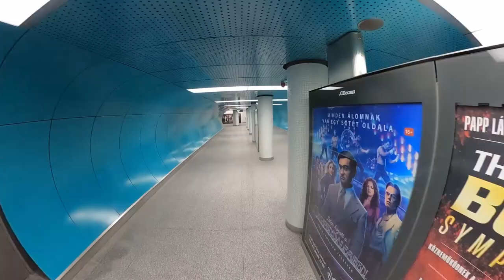Villámtúra a felújított Deák téri állomáson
Élénksárga és türkizkék átjárók, világos, fehér terek, erős indusztriális és pszichedelikus hatás: a budapesti 3-as metró frissen elkészült Deák téri állomásáról érdekességek, tervezési háttérinformációk itt olvashatók: